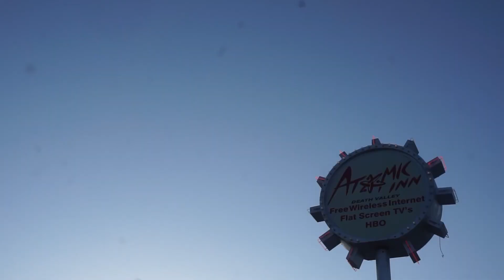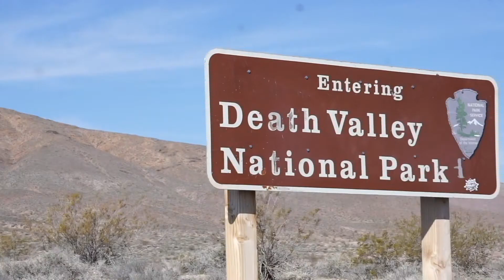lupo | death valley day 3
last day of the trip! we made a quick run up to chloride city (an old mining town) and chloride cliff (where you can see the highest and lowest points in the continental u.s.) quick little video that involved a bunch of driving...next up, canada!

Filming |
Sony A6000 | JOBY GorillaPod Hybrid | iPhone 6s